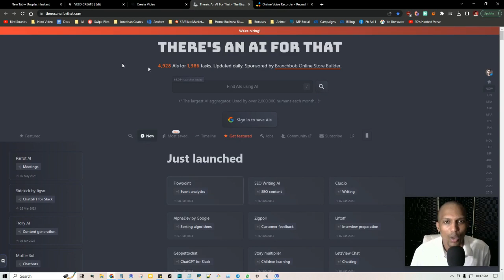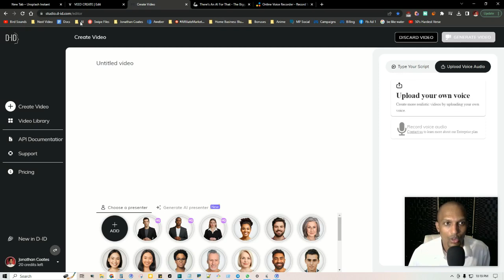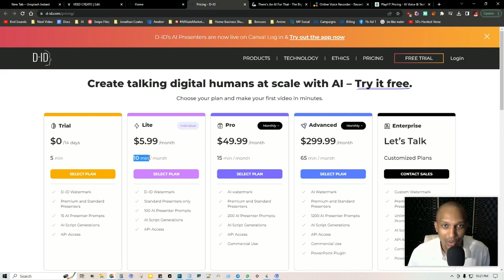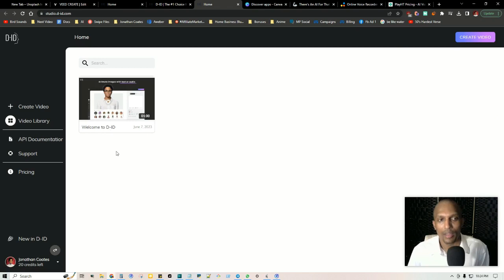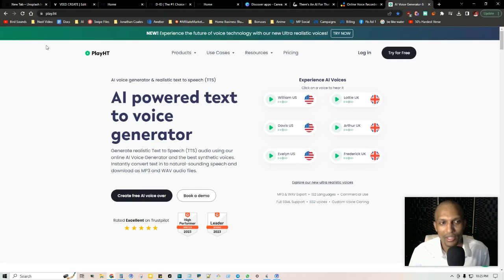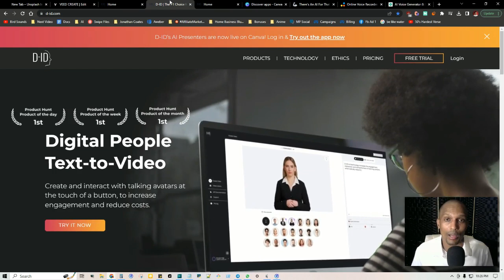How to Create an A.I. Version of Yourself Using Photo and Voice so you can Mass Produce Content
Provided to YouTube courtesy of 🉐 "The Dojo"

Download my free AI Checklist for Businesses & Content Creators: Boost Efficiency & Creativity!

=== Tools & Resources Mentioned in the Video ===